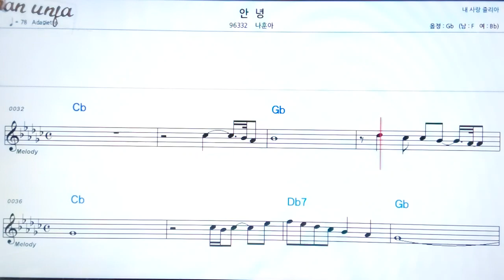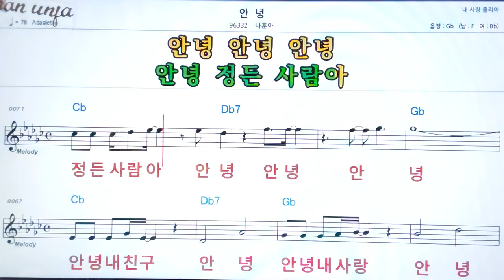안녕/나훈아👍악보, 기타 코드,가사,Karaoke*가라오케 반주